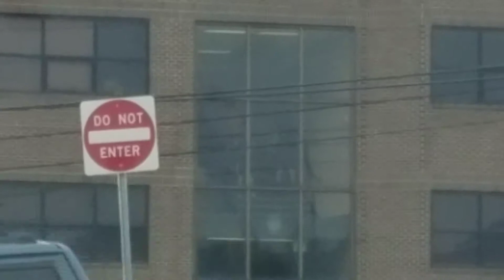Jeremiahjerems Short #22: Concord First Assembly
I'm it's a party!